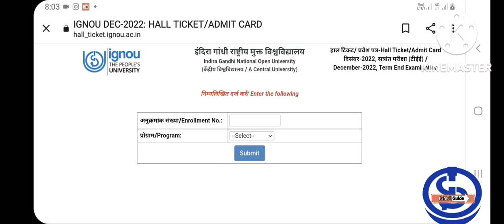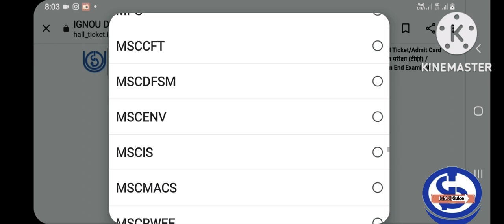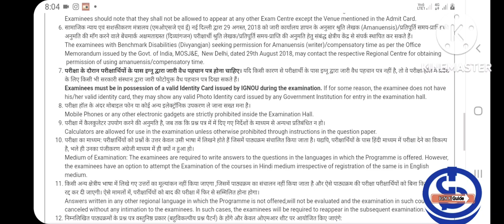Breaking news IGNOU released Hall Ticket for December 2022 《Term end examination download 》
IGNOU Hall Ticket December 2022 – Check TEE Dec ..

ignou hall ticket download 2022
ignou hall ticket kaise download kare 2022
ignou dec 2022 exam
INDRA GHANDHI National OPEN University
THE People University

how to cheak your hall ticket